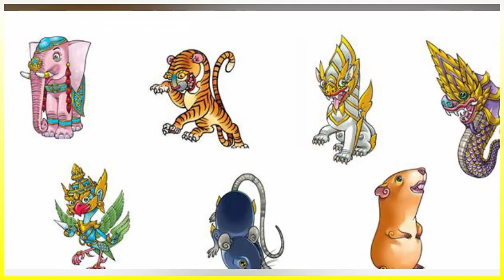(၇) ရက်သားသမီးများအတွက် (၁) ပတ်စာဗေဒင်ဟောစာတမ်း